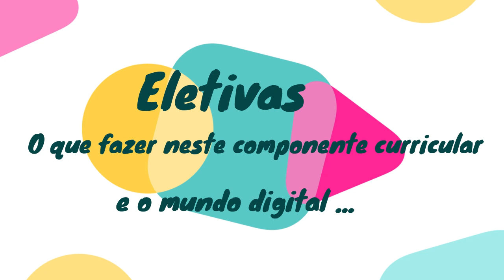📚 Eletivas no Ensino: Empreendedorismo Digital e Redes Sociais no Mundo Digital 💻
Descrição:
Você já pensou no impacto das Eletivas no Ensino Fundamental e Médio? No vídeo de hoje, vamos explorar como a Eletiva pode ser a chave para o seu Projeto de Vida e como o empreendedorismo digital e o uso das redes sociais podem ser envolvidos nesse componente curricular.

Saiba tudo sobre a importância das Eletivas, como o Feirão das Eletivas , os critérios de inscrição, e como escolher a melhor opção para o seu desenvolvimento! Além disso, discutiremos como o empreendedorismo digital pode transformar as oportunidades para estudantes e como ele é integrado ao currículo escolar, formando os alunos para um mundo cada vez mais conectado.

🔗 Referências :

Plano de Eletivas - Educação SP

Junte-se a nós no caminho do aprendizado e descoberta!